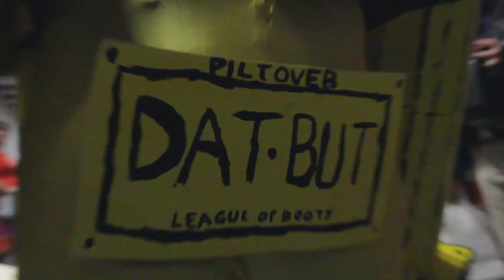Anime Boston 2015 - Cosplay Music Video "How You Like Me Now" [1/2]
I like to thank all cosplayers who allowed me to record them for the Cosplay Music Video!

I know it took longer than expected to release this but its here! The first Anime Boston Cosplay Music Video! There is more footage I recorded of cosplayers and will make a 2nd one to edit to include them! I hope you enjoy and see you all next year.